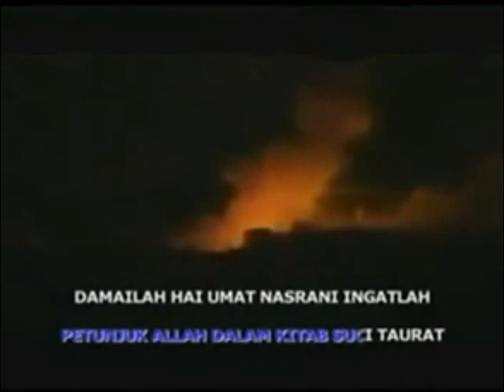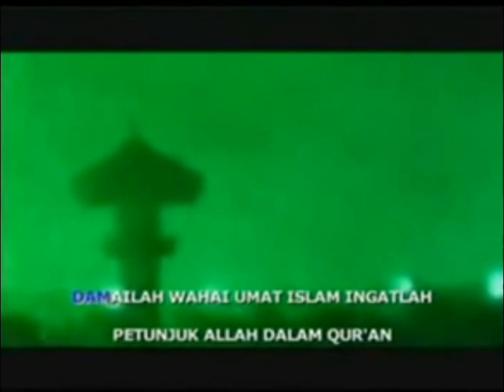NASIDA RIA - DAMAILAH PALESTINA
DAMAILAH PALESTINA--NASIDA RIA SEMARANG VOL. 12
CIPT. DRS. H. ABU ALI HAIDAR (DRS. KH BUKHORI MASRURI)
VOC. HJ. MUTOHAROH